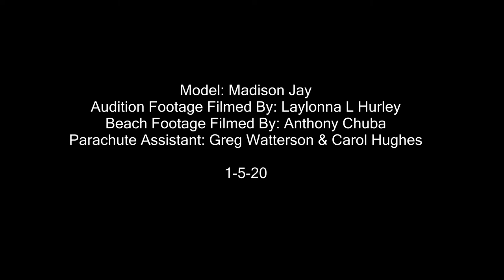The Parachute Goddess Project with Madison jay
What Empowers you? Take a second and ready think about this question..I asked all my audition girls this question...and the answers were pure and raw.